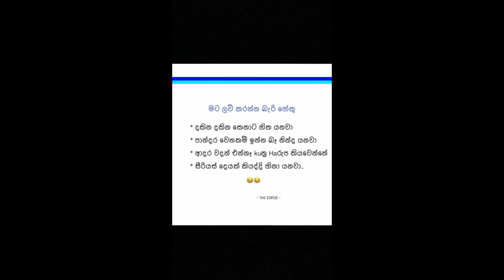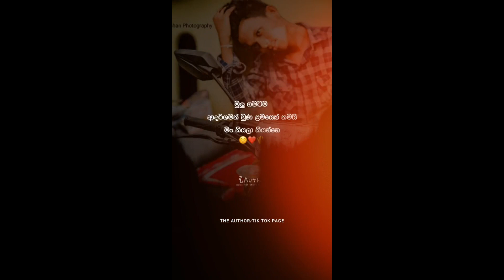New sinhala wadan tik tok video / new sinhala whatsapp status video[All in one ] (part 72)